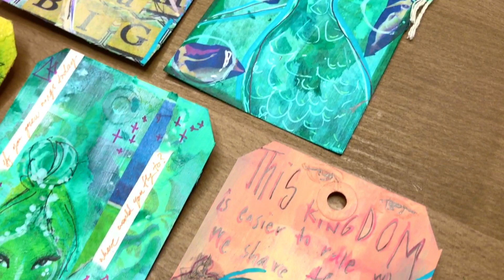TAG TUESDAY - Jane Davenport Mixed Media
SO...

HERE WE ARE... hahaha, I'm showing you my struggle...

I am happy to share the process with you even though they don't make me very excited, at the end of the day I have a bunch more tags at my desk and I will just try to get a handle on these new mediums slowly but surely :)

Stay fabulous and make mistakes!

James.